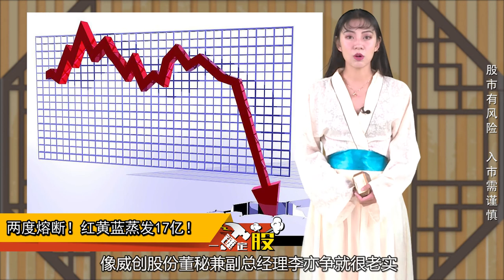两度熔断！红黄蓝3分钟蒸发17亿！A股港股教育板块7200亿市值承压